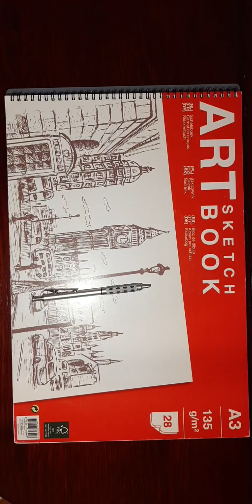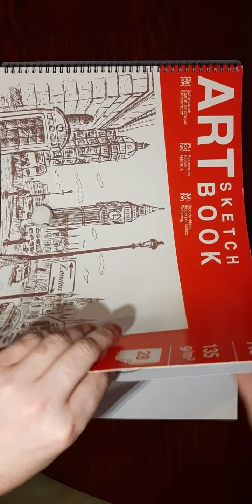Live drawing on Instagram - Pandoras's box